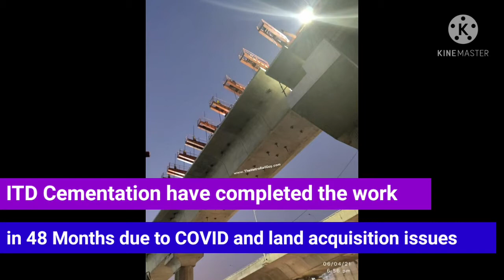ITDlaunched final segment forNammaMetroYellowLine,Bids Invited forNaviMumbaimetrostnworkTGT Articles